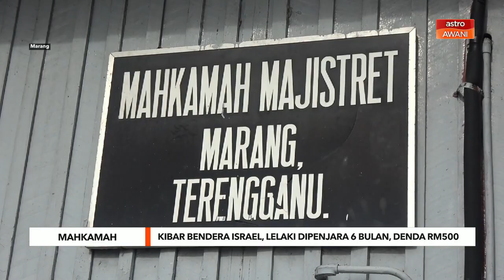Kibar bendera Israel, lelaki dipenjara 6 bulan, denda RM500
Seorang lelaki dijatuhi hukuman penjara enam bulan dan didenda RM500 oleh Mahkamah Majistret Marang atas kesalahan menggantung dan mengibar bendera Israel.